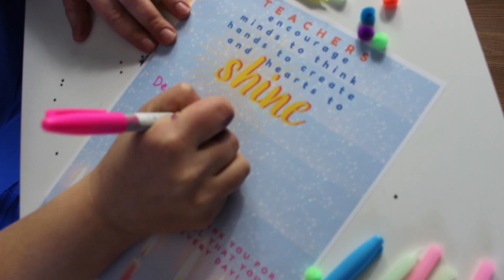Chanukah Thank You Printables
For more Sara Younger check me out on